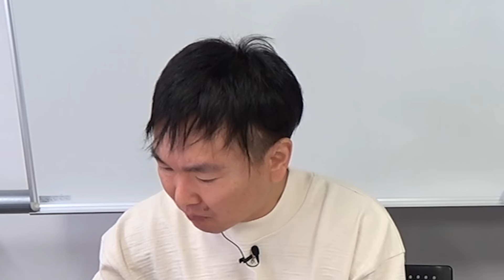【ドーナツ】かまいたちがクリースピークリームドーナツ全種類の中から気になるものを食べてみた！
今回は、クリスピー・クリーム・ドーナツを全種類集めてみました！

〜紹介ラインナップ〜
シナモンシュガー
スイカリング
キウイリング
ブリュレグレーズドカスタード
ブリュレグレーズドレモンバター
ストロベリーミルク
サマーミニボックスハーフ（10個）
オールドファッションチョコレート
チョコクランチ
ニューヨークチーズケーキ
オリジナル・グレーズド
サマーチョコレートグレーズド
サマーチョコスプリンクル

※7月下旬の収録で集めたドーナツになりますので現在取扱いがない商品もあります

過去の全種類シリーズはコチラ